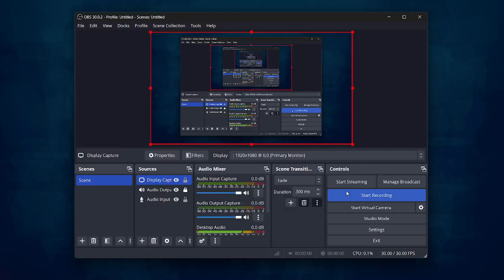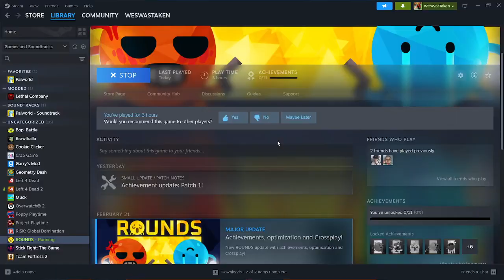Rounds Pt. 2